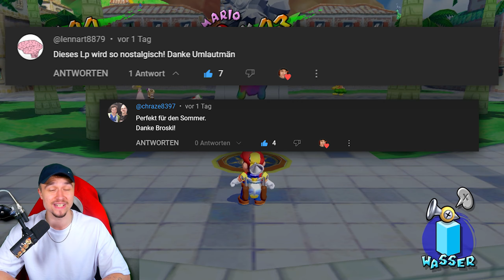Der erste Kampf gegen verstrahlte Pflanze 🌞 Super Mario Sunshine #02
Moin Friendos!

👀 Hier findest du die komplette Playlist zu ➡ Zelda: Tears of the Kingdom ⬅ Du willst ja keinen Part verpassen